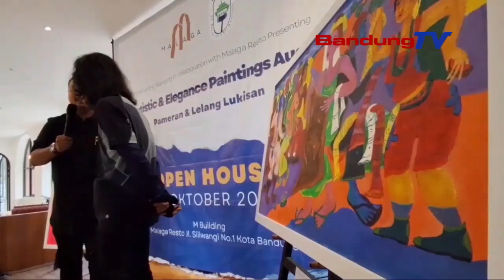86 LUKISAN KARYA BRAGA WEG DIPAMERKEUN TUR DILELANG